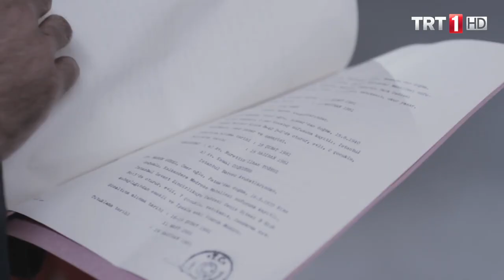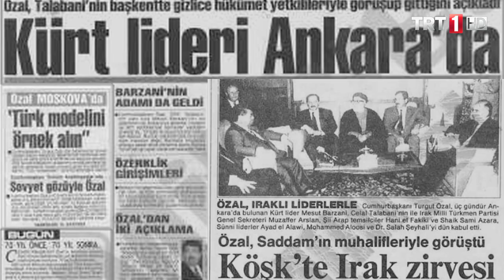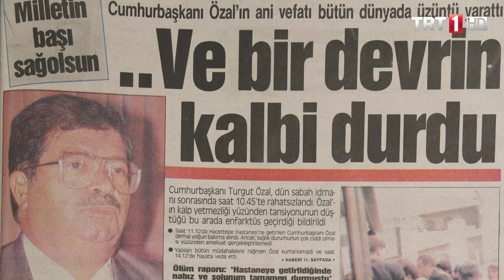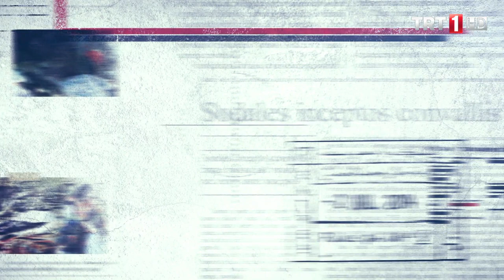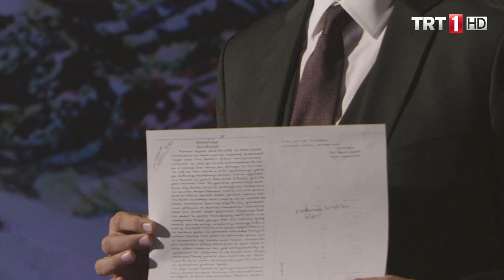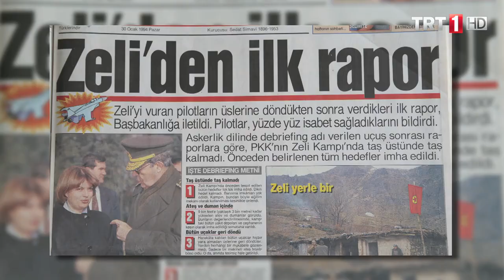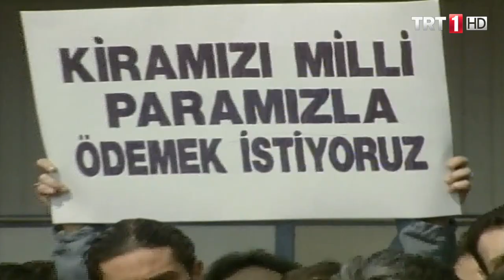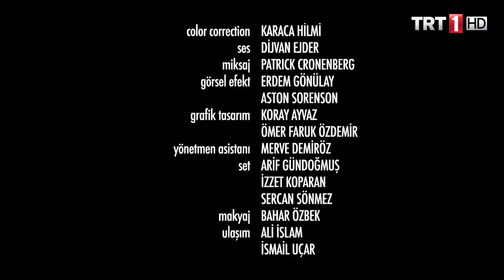Fetret 3.Bölüm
1080P Tam Bölüm Yüksek Kalite TRT Dizi İzle

Türkiye toplumu, 27 Mayıs 1960 darbesinden sonra yeni bir yönetim tarzıyla tanıştı: Koalisyon.1961 yılına kadar, iktidarda ya Cumhuriyet Halk Partisi ya da Demokrat Parti olmuştu. Ancak 1961 yılında yapılan seçimler, partileri koalisyon kurmaya mecbur bırakmıştı. Askeri darbelerle şekillenen siyasi tarihimizde koalisyon hükümetleri eksik olmadı.1961 ile 2002 arası 51 yıllık dönemin 20 yıllık kısmında Türkiye Cumhuriyeti, 15 koalisyon hükümetiyle yönetildi. İbrahim Elma'nın yönettiği, Yapımcılığını Yusuf Şimşek'in üstlendiği Fetret isimli belgesel, 1970'lerden itibaren koalisyon hükümetlerini, dönemlerin tanıklarıyla beraber ele alıyor. Belgeselde, eski Bakanlar Ali Topuz, Tuncay Mataracı, Esat Kıratlıoğlu, Murat Karayalçın, Masum Türker, Namık Kemal Zeybek, Hasan Fehmi Güneş, Mehmet Keçeciler, Hikmet Çetin, Hüsnü Doğan; eski milletvekilleri Nazif Okumuş, Faik Tarımcıoğlu, Süleyman Genç, Recai Birgün ve gazeteciler Avni Özgürel, Oral Çalışmar ve Gülay Göktürk gibi isimler yer alıyor.